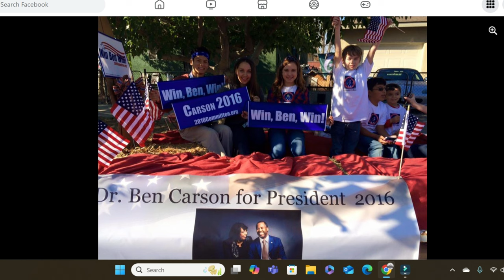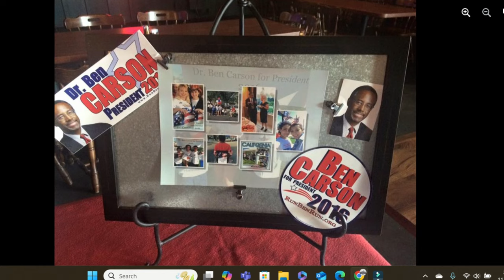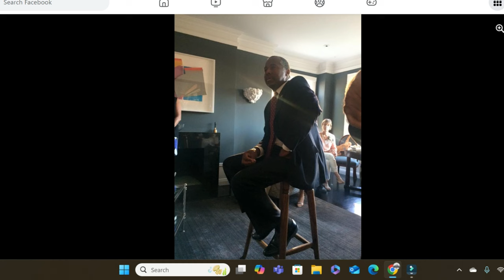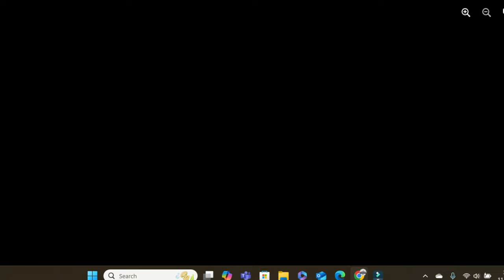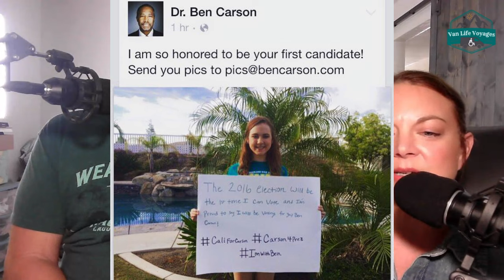Get Out and VOTE for a Better Tomorrow!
Join the conversation as we dive into the world of politics and elections with the dynamic duo of Just Roll With Us! In this engaging discussion, we'll explore the latest developments, trends, and issues surrounding the electoral process. From candidate analysis to voter engagement, we'll cover it all. Get ready for a lively and informative exchange of ideas as we dissect the ins and outs of election season and our history in politics. Including a discussion about the 2016 Primary Election covering Dr. Ben Carson's campaign. Whether you're a seasoned politico or just looking to stay informed, this conversation is sure to provide valuable insights and perspectives. So, sit back, relax, and let's talk elections!

Tanya and Derec are your go-to authorities for those with chronic health conditions and/or disabilities that want to discover the amazing benefits of spending time outdoors and how van life/camping can lead to a more fulfilling lifestyle that is good for your health!

🌟 DONATE TO OUR CHARITABLE FOUNDATION the Just Roll With It Mobility Foundation...

* A 501c3 Charitable Organization Derec founded in 2021. Goal is to provide mobility equipment through yearly grants to be with physical challenges so they too can reap the benefits of being in nature..

*As an Amazon Associate we earn a small commission from qualifying purchases without any additional cost to you on anything you purchase (does not have to be an item in our store but anything you put in your cart and buy within 24 hours).

🌟 Join HARVEST HOSTS...Here is the link to join with a special discount for YOU: ​ ALSO...We get $15 and will pay it forward by using it to buy a host's product during our next stay.  It is a WIN WIN!

🌟SEND US STUFF (if you want}. We will do an unboxing short video.

About us:
We are Derec & Tanya. We believe nature is the best medicine. We love the outdoors & have found healing in nature. So whether we are traveling around in our tiny home on wheels, named Betty White, or at our home, we  call Base Camp, we like to focus on outdoor living & the benefits it can bring to your life!
We also share disability related content because, after all, it is a part of our everyday lives & the challenges we face as an interabled, disabled couple. You may also find Tanya doing solo van trips, or easy van meals...or Derec out having fun in his 4x4 wheelchair or grilling it up in his wheelchair friendly outdoor kitchen.
So we hope you will roll along with us! Haha get it... ROLL as is...on wheels (with both the wheels on the van or the wheelchair). We also are pretty funny! Just watch a live stream & you will see.

Van: 2015 Ram Promaster 2500 high top with 159 inch wheelbase

Filmed using Samsung Galaxy Note 9 phone OR GoPro 10 OR livestreaming from our laptop
Video edited using Wondershare Filmora software